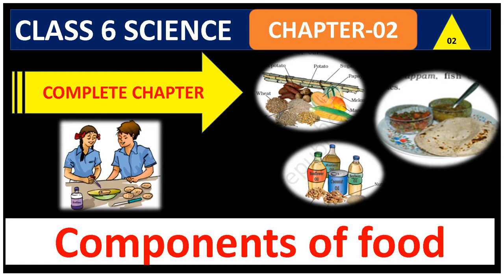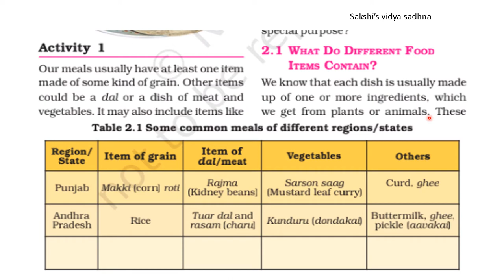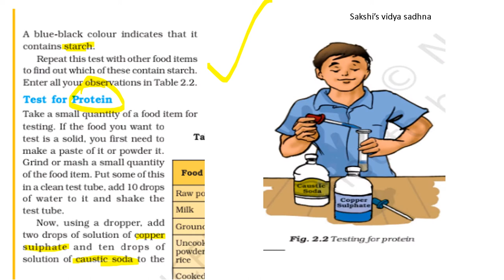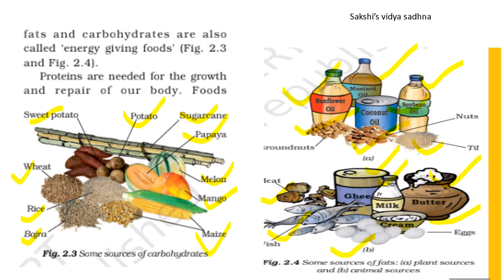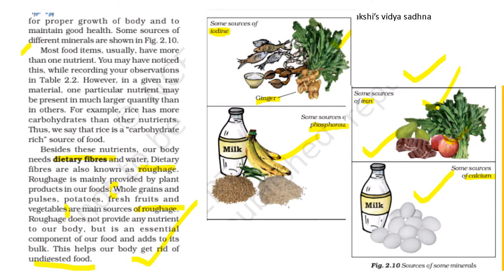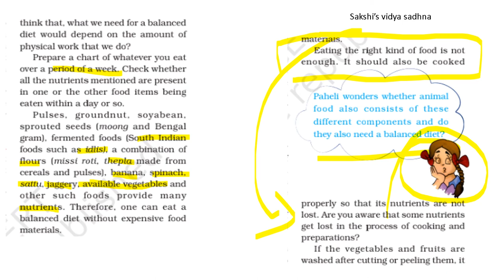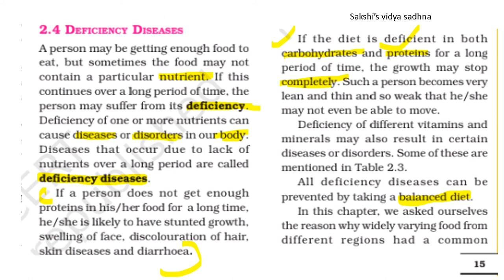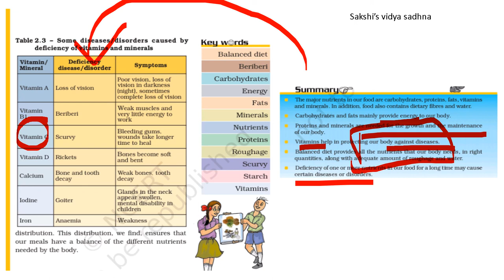Components Of Food|Class 6 Science Chapter 02|NCERT|Sakshi's vidya sadhna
food food,where does it come from?Different food items#ingredients#food material and sources#food sources#plant parts#animal product#edible parts of plants#fruit#vegetabless#food item#seeds#sprouted#honey#beehive#moong#chana#animals and their food#omnivore#carnivore#herbivore#nector#bee#

Class 6Science-
/playlist?list=PLF9yC_tSdW_GGRNykhoZsuU57E3yHYH9g

Environment#NCERT#CBSE#Study#Social Science#Class 7

# Components of Environment#Natural Environment#Human Environment#Human Made Environment#Surroundings#Biotic#Abiotic#Lithosphere#Atmosphere#Hydrosphere#Biosphere
What is Environment?Ecosystem NCC Pond Ecosystem#World Environment Day#Barter System
Why is our enviornment is changing?
Study Social Science#Lockdown Study Series|G.k.